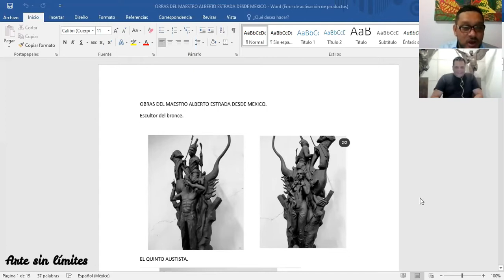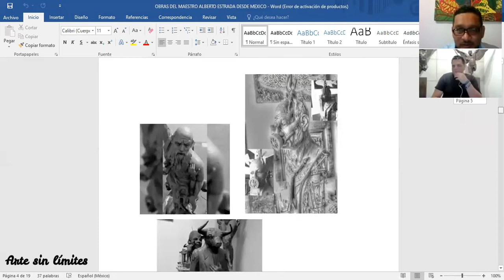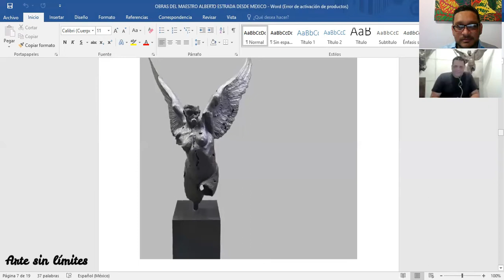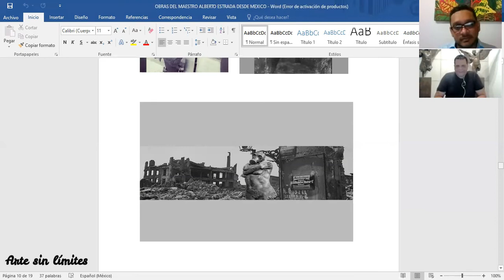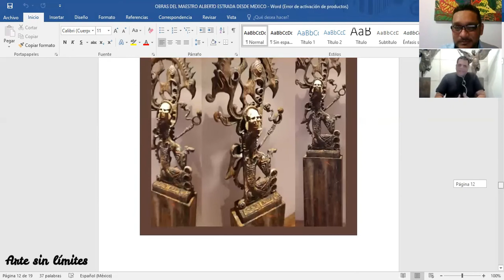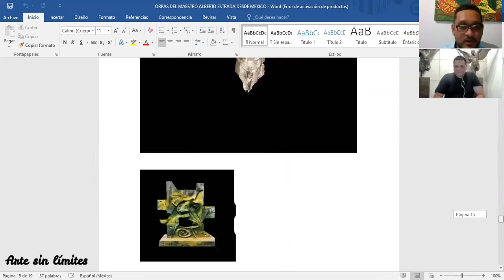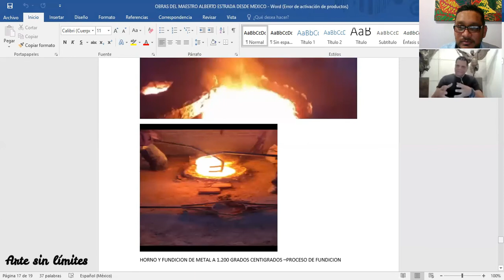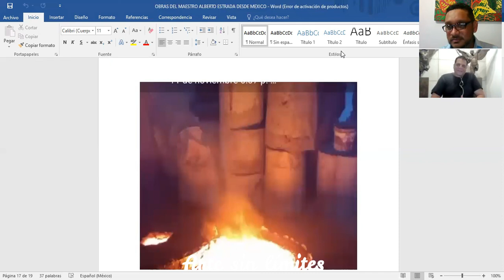Arte sin limites-Haine de la hoz charla con Alberto Estrada maestro escultor desde Ciudad de méxico.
El maestro mejicano Alberto Estrada nos cuenta del inicio de su carrera artistica como escultor,sus proyectos,tematica y estilo en la escultura,el proceso de elaboracion de sus esculturas en bronce en ciudad de mexico.